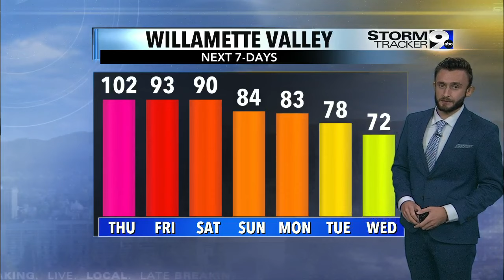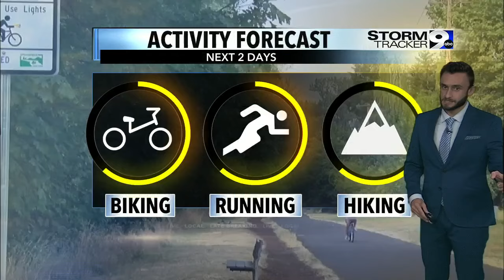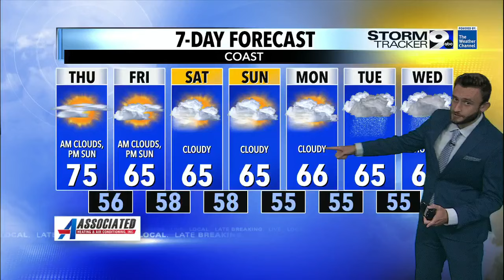Peak of the heat Thursday with smoke, cooling trend into Saturday and beyond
Peak of the heat Thursday with smoke, cooling trend into Saturday and beyond. 70s by next week with showers returning as early as Tuesday.